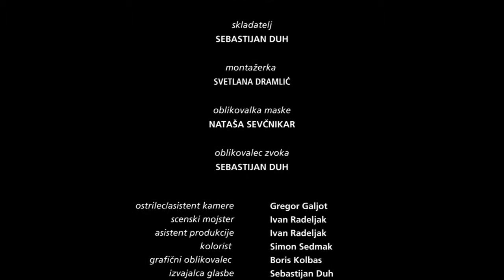MOMENT OF FEVER - Nik Rajsek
MOMENT OF FEVER - Nik Rajšek
Svetlana Dramlić - direct
Seba Duh - music
Marko Brdar - dop
Jurij Hudolin - scenari